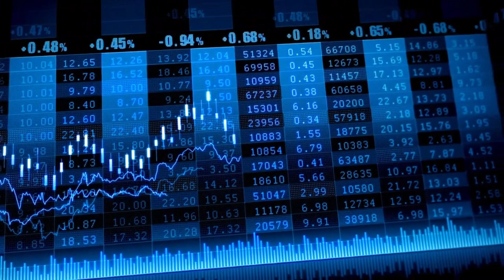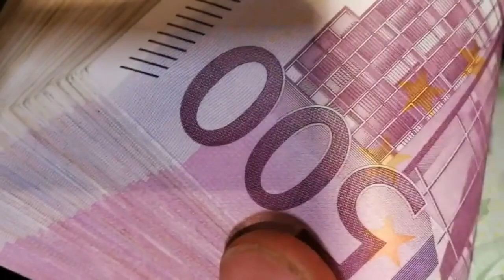El Ibex sube hasta los 11.100 puntos tras el 'fin' de la operación BBVA-Sabadell